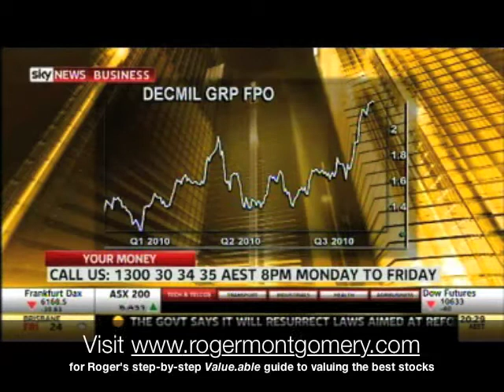What is Roger Montgomery's portfolio allocation strategy?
Some investors are scared to invest in businesses with low liquidity. In this appearance on Your Money Your Call Roger Montgomery explains that when you buy great businesses when they are cheap, they remain great businesses and their intrinsic value subsequently rises, they don't remain thinly traded stocks for very long. Roger also shares his thoughts on coal and reveals his Value.able intrinsic valuations for bull bar and 4WD accessories manufacturer ARB, Oroton and Decmil.

Your Money Your Call was broadcast on 23 September 2010 on the Sky Business Channel.

Roger Montgomery is the author of the best-selling stock market guide book book Value.able. for Roger Montgomery's step-by-step guide to valuing a company.